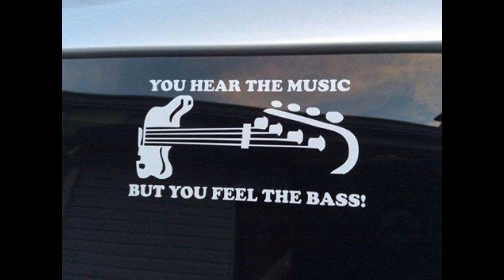UFO-Lipstick Traces-(cover)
Cover